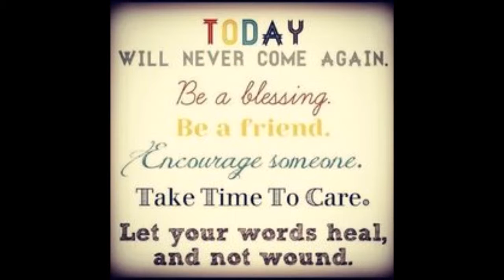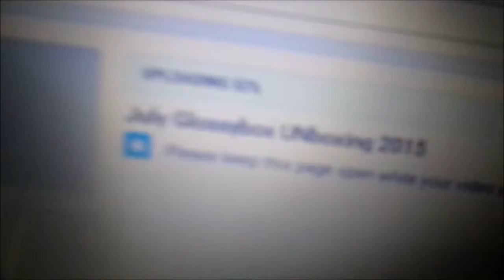Mayonaise in my hair | Say Hi to July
Remember have confidence!